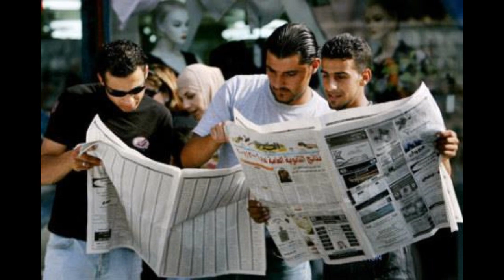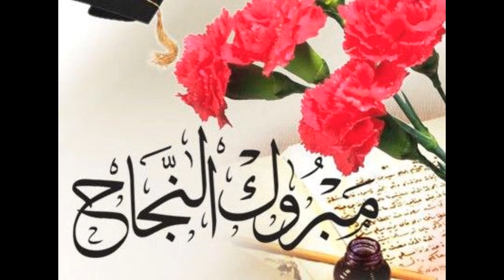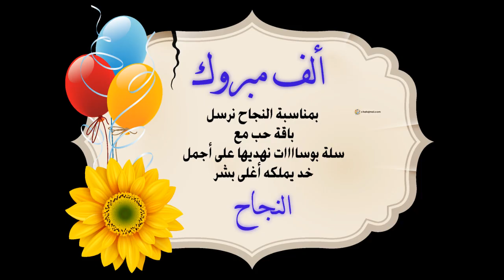نجاحك بالتوجيهي جديد جديد 2016 الفنان اياد بلعاوي (تسجيلات الجبالي)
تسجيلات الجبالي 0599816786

جديد جديد الفنان إياد البلعاوي توجيهي 2015
كلمات الشاعر عبد ابو البن ... والشاعر محمد اللبدي
ألحان محمود أبو علي
توزيع موسيقي نبيل أسعد
تم التسجيل في ستوديو نبيل أسعد للإنتاج الفني